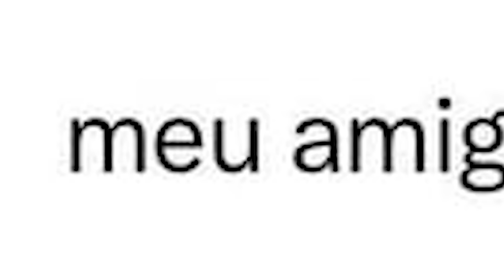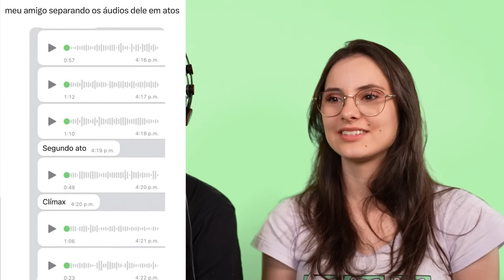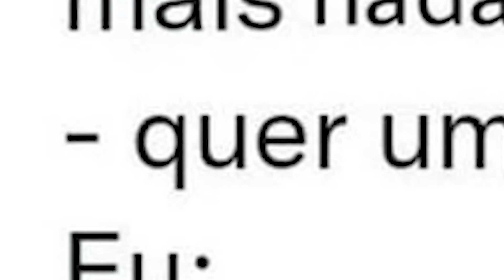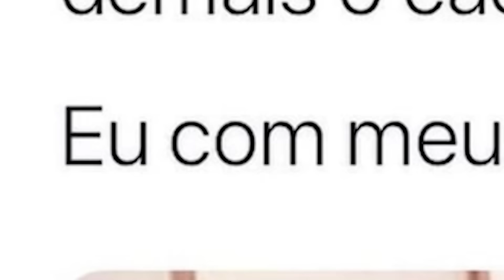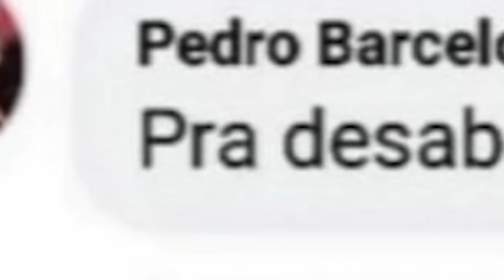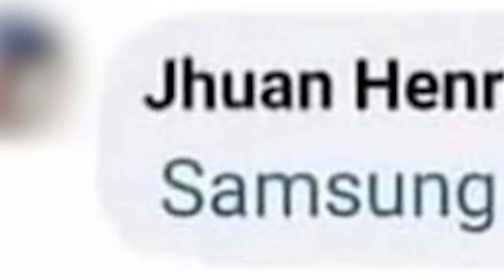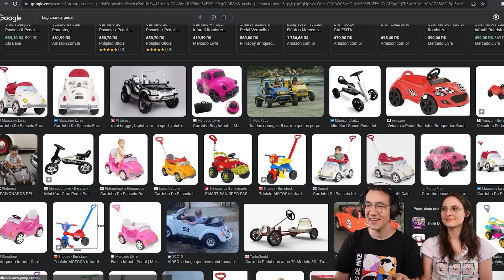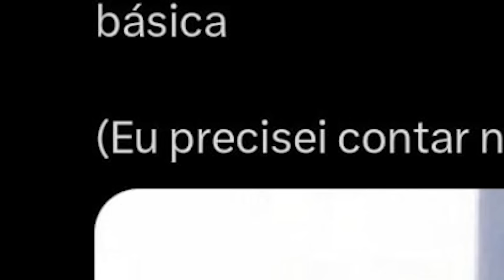32 MEMES DIFERENCIADOS PRA MANDAR PRO SEU PRIMO | Dearo e Manu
Apresentação: Gabriel Dearo e Manu Digilio
Direção: Lucas Precinoto
Edição: Zorks Studios
Thumbmaker: Kauê Mendes

Quer aprender a Desenhar? Como ser Criativo? E Criar o Seu personagem?